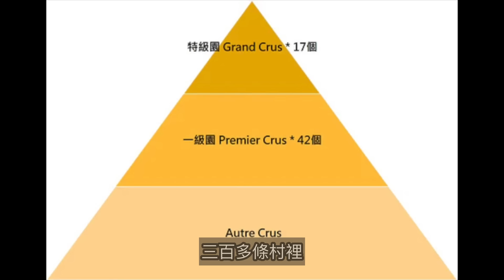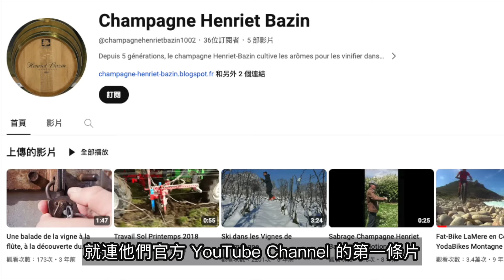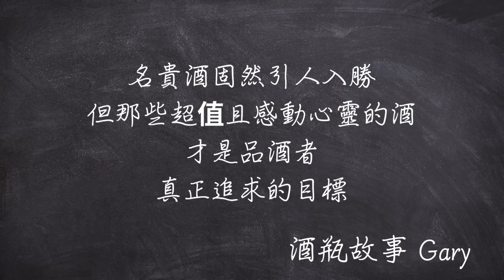【標錯價？】目前性價比最炸裂嘅香檳 - Henriet Bazin | 超值葡萄酒分享｜Grand Cru｜高CP香檳｜玫瑰酒 (粵語中字)【酒瓶故事】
酒莊資料

香檳Henriet-Bazin家族的歷史是什麼？
1890年，Gaston Henriet決定與Verzenay的兩位葡萄農朋友創立自己的酒莊。當時，所有葡萄農生產的葡萄都賣給大型貿易公司，Gaston Henriet和他的朋友希望對他們的生產進行完全控制，包括釀造和銷售。他的兒子Robert在1930年接手家族生意，之後是1962年的Daniel，他娶了Villers-Marmery的一位葡萄農女兒Michelle Bazin。他們的結合誕生了公司的定名：Henriet-Bazin。他們的女兒Marie-Noëlle於1991年接管了家族生意，從那時起，她通過出色的香檳一直在向家族根源致敬。

尊重環境管理的卓越風土
Henriet-Bazin家族的葡萄園種植了42.5%的霞多丽（Chardonnay），35%的黑皮诺（Pinot Noir）和22.5%的黑皮诺梅尼耶（Pinot Meunier）。Marie-Noëlle Rainon-Henriet最近選擇改進Domaine的工作方法，以提供真正代表風土的香檳。她長期以來一直合理管理葡萄園，最近將農場轉為有機農業。所有這些措施促進了生物多樣性和土壤中的生命，這反映在葡萄的品質上。別忘了，根據她的理念，對生命有益的事物對葡萄藤也是有益的。

Henriet-Bazin家族：風土和性格的香檳
Henriet-Bazin家族提供特別出色的Champagnes Blanc de blancs 1er Cru，以Montagne de Reims壯麗的白堊風土出產的霞多丽為基礎。和諧的香檳，展現出清新和礦物質。Cuvée Hypolite也是Blanc de blancs 1er Cru，但在橡木桶中陳釀，將完美地搭配精緻菜餚，為美好的品酒時刻增添色彩。

至於Blanc de noirs Grand Cru，它們彰顯了黑皮诺的力量和酒體感。這些優雅且精心製作的香檳，擁有美麗的奶油般氣泡，將使最挑剔的味蕾愉悅。

Cuvées Carte d'Or是出色的年份香檳，以Gaston Henriet於1896年製作的第一個年份命名。經過至少7年的陳年，它們呈現出無與倫比的優雅和豐盛。